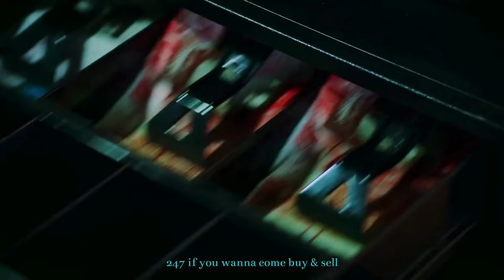[FREE FOR PROFIT] UK Drill x NY Drill Type Beat 2024 - "BUFFALO" | Aggressive Drill Beat 2024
FREE for PROFIT use ONLY on YOUTUBE placements. Spotify, Apple Music, etc. placements require leasing or full rights purchase.

You can purchase this track by contacting me on IG or Email which are provided below.

Prod. by Nedi

140 bpm
C# minor

La Rahma Drill
Drill Beat
Drill Beat Instrumental
making music
my life instrumentals
anime beats